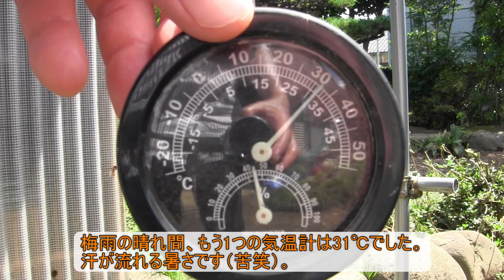食欲不振のニワトリ～体調不良が4度目の名古屋コーチン雌鶏は大好物を食べて回復傾向～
2023年6月中旬のこと。
庭で放し飼いにするニワトリ、3歳の名古屋コーチン雌鶏“すもも”は、3月と4月末、5月下旬に続く4度目の食欲不振です。
普段のご飯、配合飼料と玄米（クズ米）を食べません。
下痢も再発して病状が悪化しました。
体調不良の再発を心配して、特別に大好物の納豆ヨーグルトを玄関内で食べさせました。

4度目の食欲不振になって3日目、大好物の納豆ヨーグルトを少量しか食べられなかったスモモです。
重病の可能性を心配しました。
7日目の本日、たくさん食べられましたよ。
回復傾向に転じたようで嬉しいです。
スモモの食べ残しを、他の雌鶏さん達を呼んで食べさせました。
4度目の食欲不振と下痢がキレイに治ると嬉しいです。